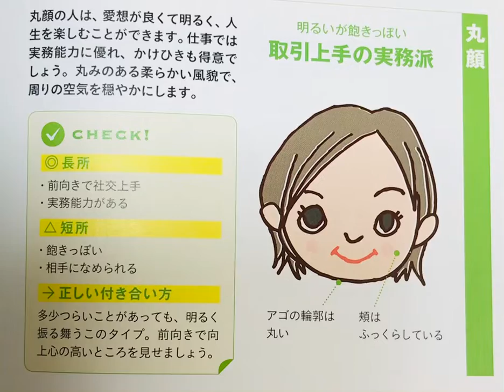丸顔の特徴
丸顔の特徴の解説動画です。